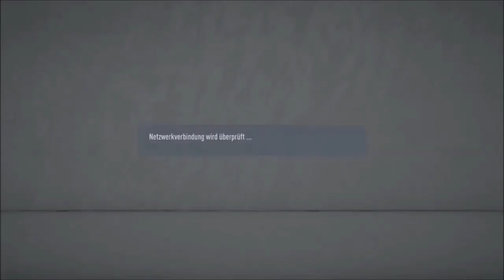Fifa 20 - The MeZe Champions League 7/44: Dortmund vs Girona